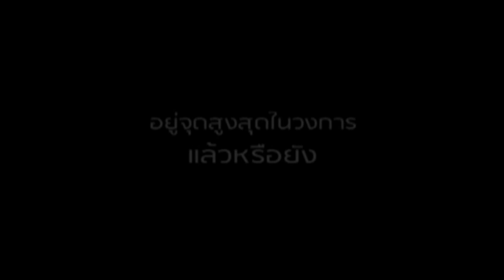ณเดชน์ คูกิมิยะ พรีเซนเตอร์ 100 ล้าน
พรีเซนเตอร์ 100 ล้าน พระเอก TALK OF THE TOWN ณเดชน์ คูกิมิยะ หล่อไม่พอ แต่ต้องตอบแบบ SUP'TA ติดตามแบบจัดเต็ม